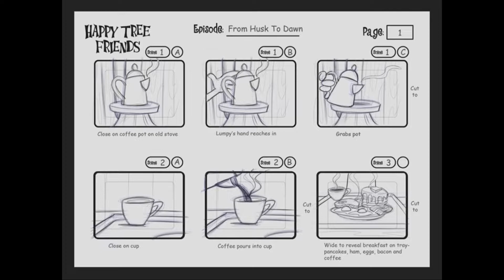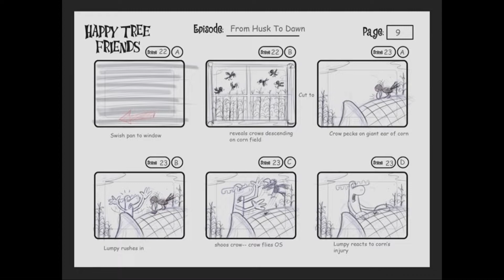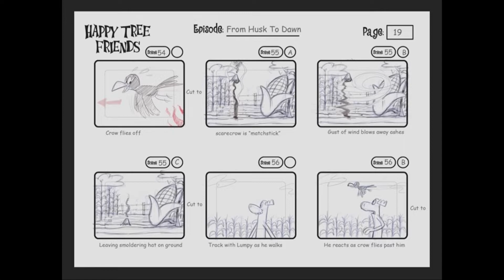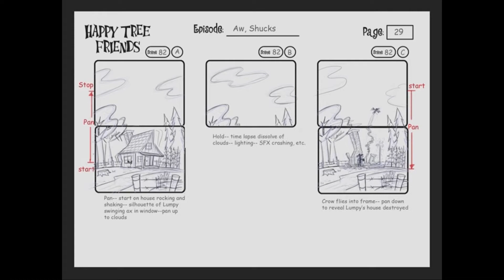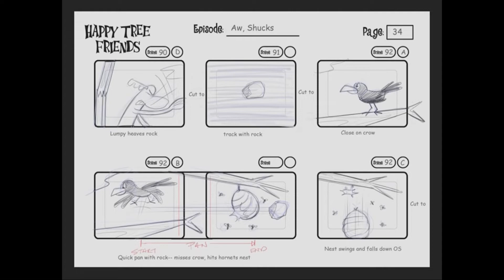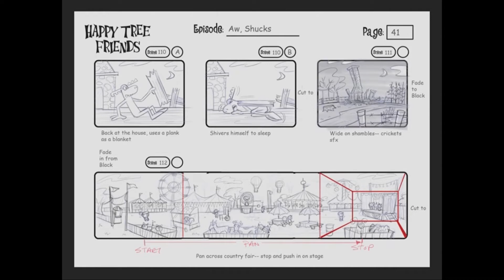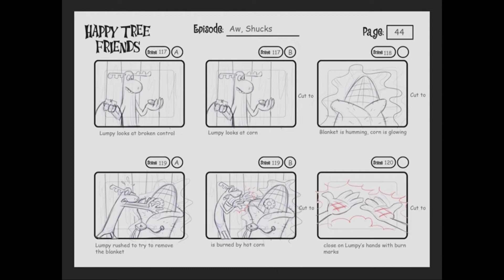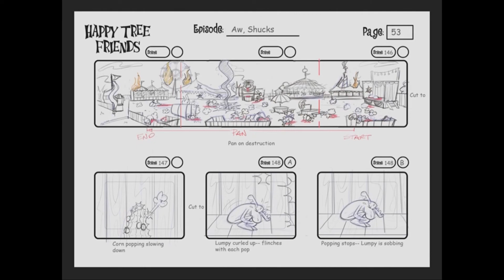Happy Tree Friends TV Series Episode 9C - Aw, Shucks! - Storyboards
HEEEEEEEEEEERE'S LUMPY!

Also, if you are a fan of HTF like I am and would like to see the show make a return someday, consider picking up Mondo Media's Happy Tree Friends: Still Alive Package! Profits go toward funding more episodes of the show, so even though things are currently looking somewhat bleak for us fans of the series, don't be afraid to help make our hopes and dreams a reality by checking out the link below!